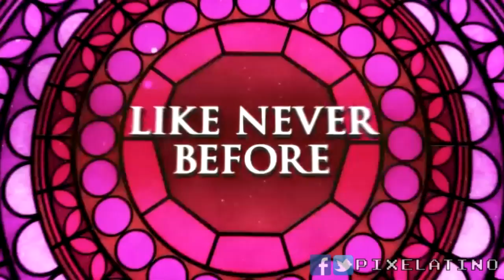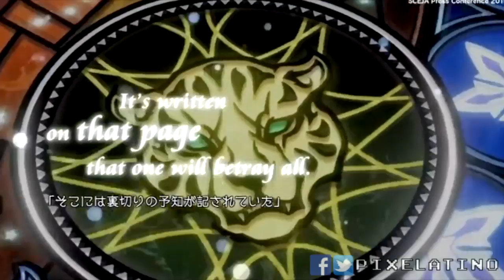All Kingdom Hearts Games